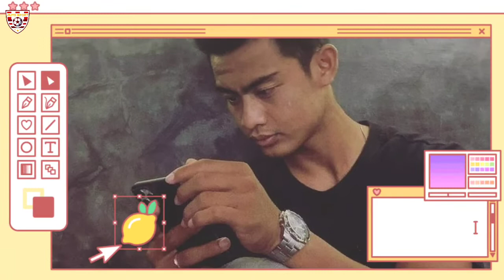ARHAN KE ISTANA NEGARA MENJADI DUTA BOLA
timnas indonesia,
timnas vs thailand,
timnas indonesia vs thailand,
timnas live,
timnas vs thailand leg 2,
timnas indonesia live,
timnas vs thailand live,
timnas u 23,
timnas aff,
timnas aff 2021,
timnas aff 2021 live,
timnas aff 2010,
timnas australia,
timnas aff 2020,
timnas afghanistan,
timnas argentina,
q&a timnas,
timnas basket indonesia,
timnas balik ke indonesia,
timnas bagasNjadi bagus,
timnas bola indonesia,
timnas bola,
timnas basket indonesia 2021,
timnas belanda,
timnas basket,
timnas b vs victim,
timnas china taipei,
timnas cilik indonesia,
timnas comeback,
timnas catalunya,
timnas cambodia,
timnas china,
timnas chad,
timnas chanel,
tc timnas,
tc timnas senior 2021,
tc timnas indonesia,
tc timnas futsal,
tc timnas di turki,
tc timnas u18,
tc timnas senior 2021 hari ini,
tc timnas u 18 2021,
timnasday,
timnas datang ke indonesia,
timnas day live hari ini,
timnas disambut suporter,
timnas dedik,
timnas di ruang ganti,
timnas di turki,
timnas di aff 2021,
timnas di singapura,
jadwal timnas d aff,
latihan timnas di turki,
tc timnas di singapura,
jadwal timnas d aff 2021,
hasil timnas d aff,
timnas era luis milla,
timnas elkan baggott,
timnas egi maulana vikri,
timnas era evan dimas,
timnas era shin tae yong,
timnas evan dimas,
timnas era bambang pamungkas,
timnas era kurniawan dwi yulianto,
e football u22 timnas indonesia,
timnas final,
timnas futsal indonesia,
timnas futsal,
timnas final 2021,
timnas filipina,
timnas futsal indonesia 2021,
timnas futsal u 20,
timnas filipina 2021,
timnas garuda,
timnas garuda team,
timnas garuda indonesia,
timnas garuda vs thailand leg 2,
timnas gol,
timnas garuda muda,
timnas garuda vs singapura,
timnas garuda vs malaysia,
timnas hari ini,
timnas hari ini live,
timnas hari ini live streaming,
timnas highlight,
timnas hari,
timnas hari ini 2022,
timnas hari ini di indosiar,
timnas highlights,
timnas indonesia vs singapura,
timnas indonesia vs malaysia,
timnas indonesia hari ini,
timnas indonesia vs thailand leg 2,
timnas indonesia live hari ini,
timnas u18,
inews timnas indonesia,
i news timnas,
i made wirawan timnas,
timnas juara,
timnas jepang,
timnas jerman,
timnas jadwal,
timnas juara aff,
timnas jebolan santri,
timnas jepang kualifikasi piala dunia 2022,
timnas joget,
dj timnas indonesia,
dj timnas,
dj timnas indonesia 2021,
dj timnas prancis,
timnas j,
dj aisyah versi timnas indonesia,
dj haning versi timnas,
timnas indonesia versi dj,
timnas kalah,
timnas kembali ke indonesia,
timnas kamboja,
timnas korea,
timnas kembali indonesia,
timnas kemarin malam,
timnas korea selatan piala dunia 2018,
timnas kualifikasi piala dunia 2022,
k vision timnas,
paket timnas k vision,
timnas live streaming hari ini,
timnas leg 2,
timnas live streaming,
timnas latihan,
timnas leg ke 2,
timnas lawan thailand,
timnas live streaming hari ini rcti,
l timnas indonesia,
l timnas indonesia vs singapura,
tim asal,
timnas malam ini,
timnas malaysia,
timnas malam ini live,
timnas malaysia vs vietnam,
timnas menang,
timnas myanmar,
timnas magazine,
timnas malaysia vs indonesia,
m iqbal timnas u 19,
m supriadi timnas u 16,
m rafli timnas,
m roby timnas,
m nasuha timnas,
m ridwan timnas,
m salah timnas,
m iqbal timnas,
timnas nepal,
timnas nanti malam,
timnas naik podium,
timnas naturalisasi terbaru,
timnas nasional,
timnas nyanyi indonesia raya,
timnas nepal 2021,
timnas naturalisasi,
timnas official,
timnas oman,
timnas official badminton,
timnas online,
timnas oktober 2021,
timnas orang blora,
o channel timnas putri,
timnas putri indonesia,
timnas pulang indonesia,
timnas putri indonesia vs singapura,

aff u23 2022,
aff u23 championship 2021,
afc u23 asian cup 2022,
aff u 23 daftar juara,
aff u 23 februari 2022,
aff u 23 kapan,
aff u 23 klasemen,
aff u 23 pemain,
aff u 23 pemain indonesia

aff u23 2019,
aff u23 championship 2019,
aff u 23 2021,
aff u23 championship 2022,
aff u23 draw,
aff u23 di kamboja,
aff u 23 di negara mana,
aff u23 dimana,
aff u23 drawing,
aff u 23 februari,
aff u 23 grup,
hasil aff u 23,
aff u 23 indonesia juara,
aff u23 kamboja 2022,
live aff u 23,
afc u23 malaysia,
aff u 23 pelatih,
piala aff u23 2021,
aff u 23 siapa saja,
aff u23 suzuki cup,
aff suzuki u23,
aff u 23 timnas indonesia,
aff u 23 winner list